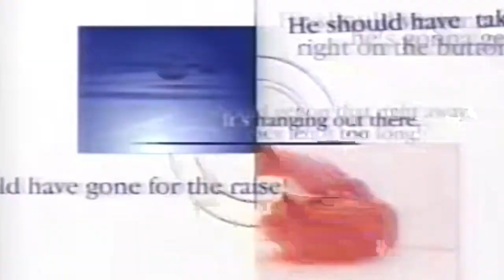How the curling community helped this Toronto physician feel included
Chris Briggs tells the story of how Colleen Jones and her team inspired him and the impact they’ve had on his life.